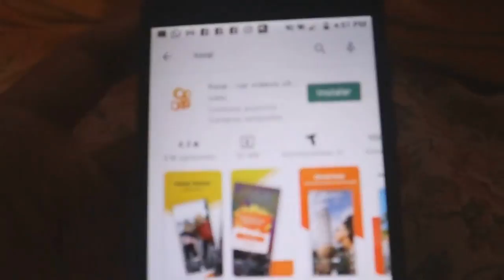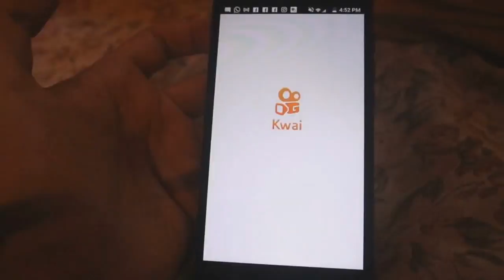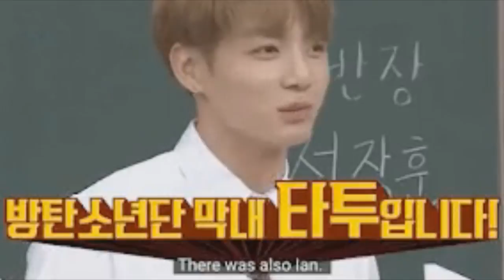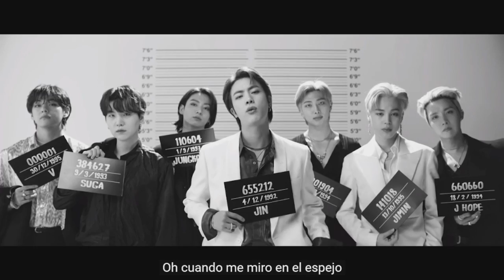JIMIN HABLA DE LAS MALAS NOTICIAS PARA BTS! BTS HACEN LLORAR A UN BEBE!